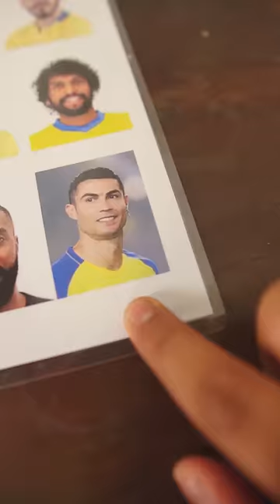Menjadi lebih baik :))